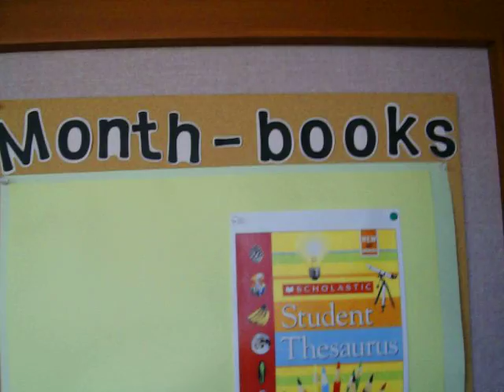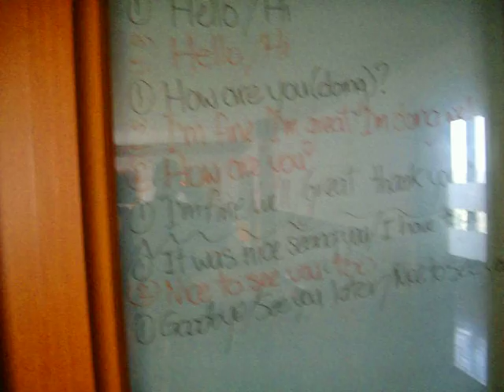Tour of English Classroom at Tongjin HS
Tour of my office and classroom at Tonjin High School